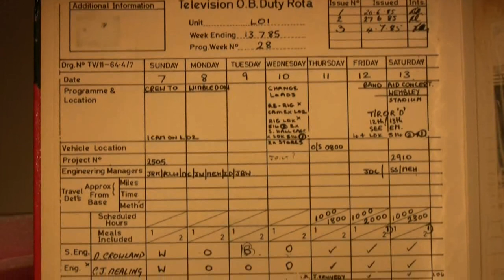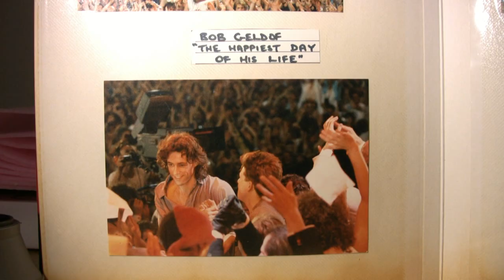LIVE AID 1985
Photos taken by myself at LIVE AID July 13th 1985 Wembley London